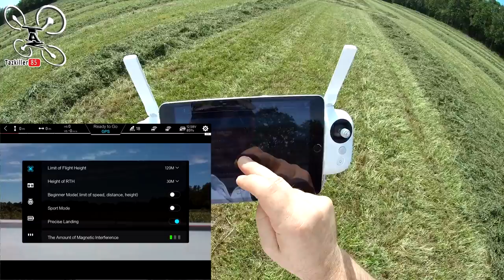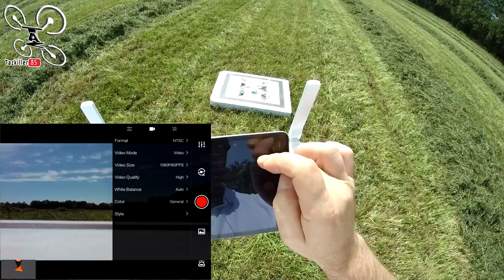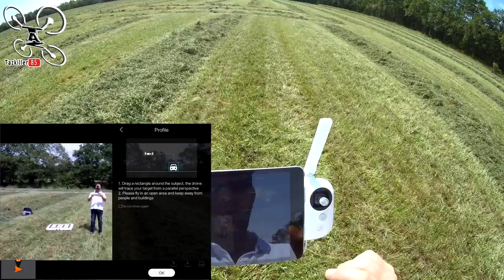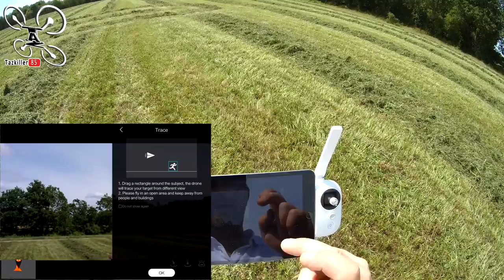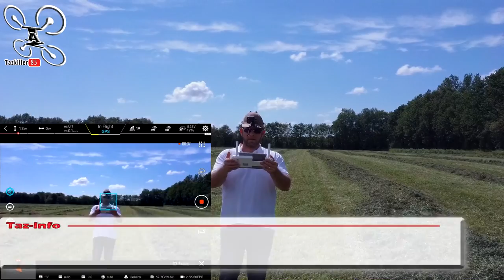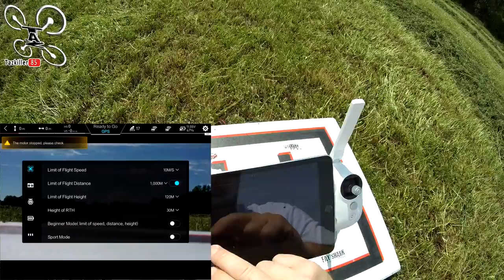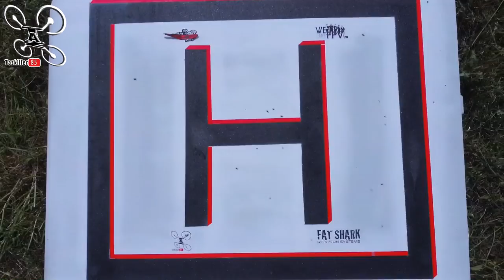Xiaomi FIMI X8 SE l'Accident !!! - 2nd Test en vol - Smart Track on approfondit !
NOTATAZ : 19/20  Une erreur humaine !!!

Niveau : Débutants et Confirmés
Les + :  Puissant et Souple, Réactif, Précis, Très bonne autonomie, Très Stable, Excellente qualité d'image, Nombreux modes de vol ...
Les  - : à voir dans les prochains tests ...

- FIMI X8 SE 2020 1 batterie 345€ ( Coupon BGFIMIX8SE20 entrepôt US )
- FIMI X8 SE 2020 1 batterie 355€ ( Coupon BGX820409 entrepôt CN ) :
- FIMI X8 SE 2020 2 batteries et sac 419€ ( Coupon BGX8SETCN )

Ma 1ère blessure de guerre !!! lol . J'ai décidé aujourd'hui d'approfondir le mode de vol "Smart Track" afin d'exploiter toutes ces possibilités par la suite. Je pense avoir fais le tour de la question sur ce mode, même un peu plus ! Vous saurez Maintenant, pour quelle raison le Smart Track ne s'active qu'à une certaine hauteur. Pas trop de bobo pour cette fois grâce aux hélices pliables de cet engin, mais soyez prudent et ne tentez pas le diable ! Il y a des règles donc, respectez les ;) !  Je vous ai mis en lien (plus haut), une Trousse de 1er Secours ... on ne sait jamais ! MDR
 Bon Film à Tous ... Et Bon Vol

Intro : sony végas par Tazkiller85 et NARURED